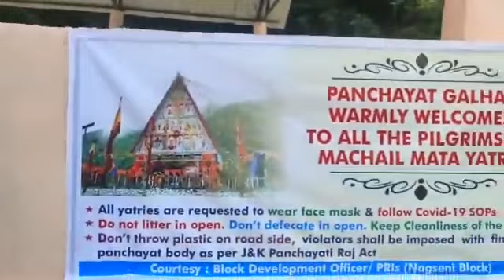Galhar Panchyat Welcome To All The Yatris of Machail Mata Yatra 2022